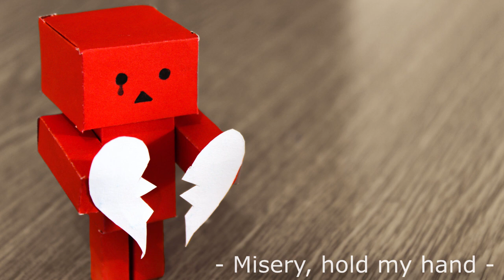Sad Piano - Misery, hold my hand.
Credits:
Thumbnail and Background Photo by burak kostak from Pexels

-Copyright @ Koreto. Any reproduction or illegal distribution of the content in any form will result in immediate action against the person concerned.